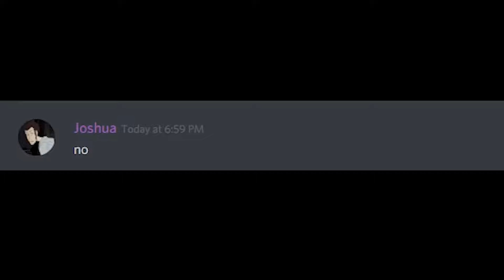Discord Revenge meme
Dumb meme